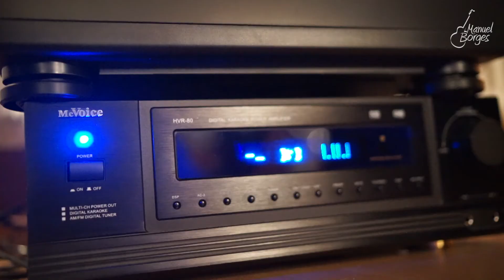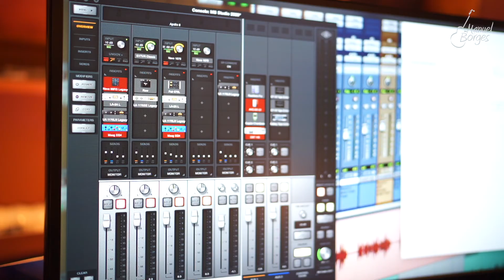Das ULTIMATIVE ROCKSMITH Setup (PS4) | MB Studio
Hey Leute,

Wenn ihr mir auf Social Media folgen wollt, checkt mal die Links unten ab.

Peez out
Manu